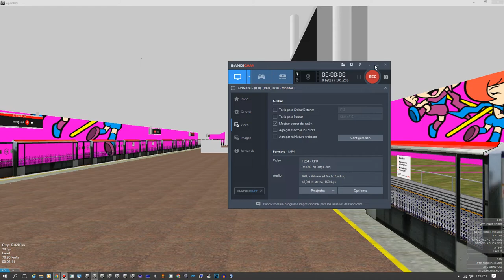[OpenBVE] C151 PMSM Set [131/132] Arriving and departing at NS02 Bukit Batok